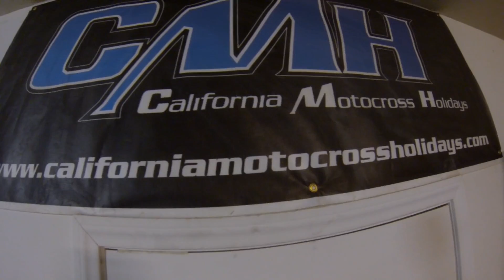California Motocross Holiday 2014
me and a few mates headed stateside for a couple of weeks
Heres a video of our holiday

for a great holiday